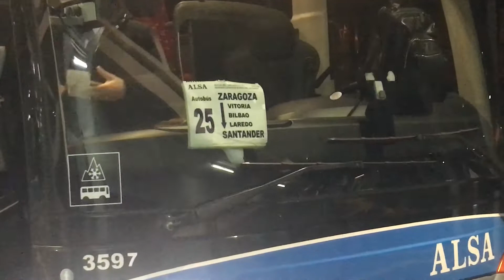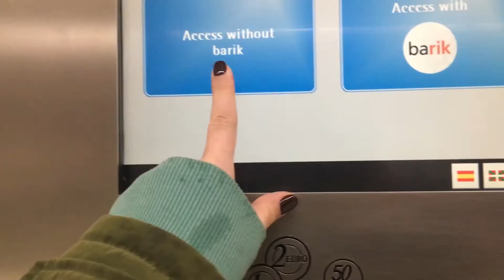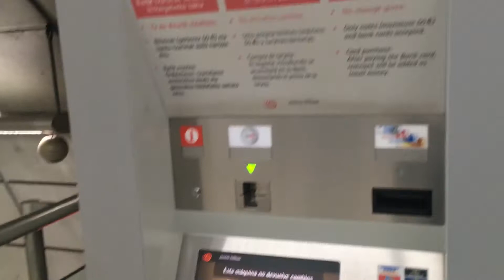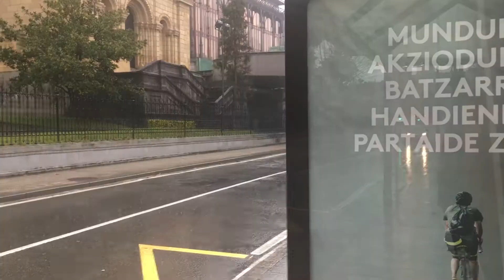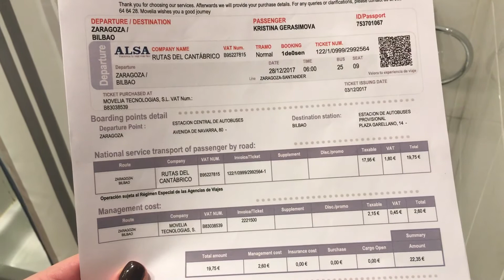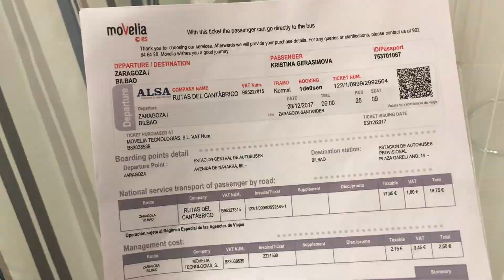Бильбао под дождем. Холодно, голодно и мокро. Вот такая страна Басков 🇪🇸 Испания Vlоg 5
Уезжаем из Сарагосы. Въезжаем в страну Басков. Хостел. Дождь в Бильбао. Menu del Dia. Музей Гуггенхайма. Ночной Бильбао.
Рождество в Испании. День 6. 28 декабря 2017

0:00 Уезжаем из Сарагосы
1:12 Хостел в Бильбао
2:15 Метро в Бильбао
3:21 Дождливая страна Басков
4:05 В поисках еды
5:32 Лучший обед за 14 евро
8:17 Музей Гуггенхайма
9:46 Ночь в Бильбао